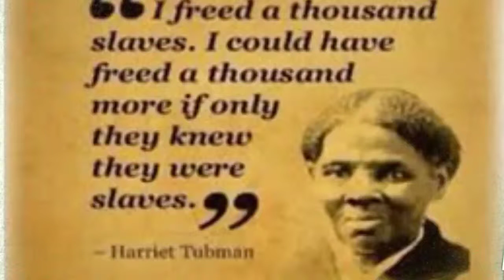Harriet Tubman and The Underground Railroad